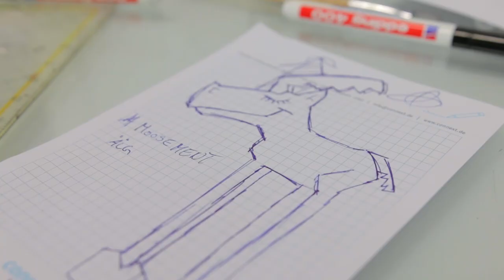Bei Künstler Herman Reichold im Atelier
Wie waren zu Gast bei Künstler Herman aus Paderborn. Neben interessanten Gesprächen gab es dort auch einiges zu entdecken... Mehr über Herman erfahrt ihr bald im Lokalportal oder

Video: Björn Leisten